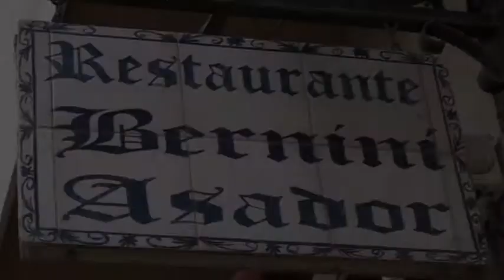COMER EN SEGORBE EN PIZZERÍA BERNINI POR TELEVIAJES.TV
Restaurante-Pizzería Bernini en Segorbe donde degustar la mejor gastronomía italiana. Pastas, pizzas, carpaccio, cocina napolitana cuidada al detalle.